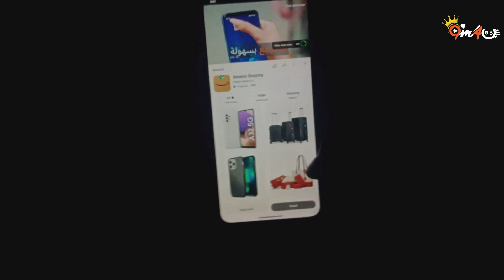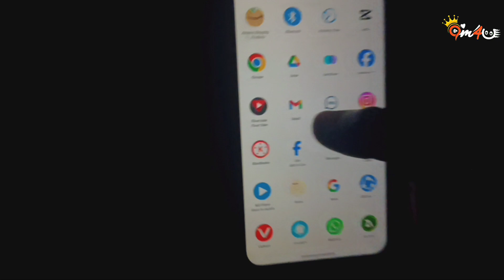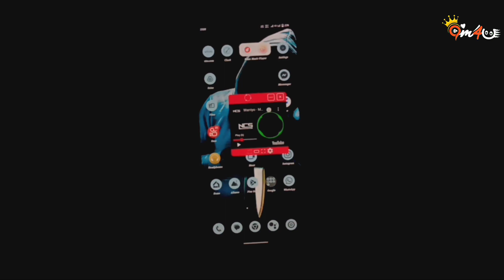ডিসপ্লে বন্ধ করে YouTube এর গান শুনুন | Play youtube mobile off screen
Today I will show you how you can run YouTube in mobile off screen very easily. You can run YouTube in mobile power button off.You just need a small app and easily you can enjoy music or anything else in the background play or mobile or phone off screen play.So watch the video how you can easily run YouTube in off screen very easy thank you best of luck 🖤.

ভিডিওটি ভালো লাগলে অবশ্যই লাইক দিবেন 😊 ও সবাইকে জানিয়ে দিতে  Facebook এ Share শেয়ার করুন😊। এবং পরবর্তীতে কোন বিষয়ের উপর ভিডিও দেখতে চান কমেন্ট করে জানান আমাদেরকে ধন্যবাদ সবাইকে।

9im4u channel | 9IM4U CHANNEL | 9IM4UCHANNEL| 9im4uchannel

YouTubebackground_play
YouTube video background play
YouTube background play app
How to YouTube background play
how to setting YouTube background play
backgroundplay
background play YouTube app
YouTube  ভিডিও দেখুন সঙ্গে অন্য কাজ ও করুন
YouTube ভিডিও দেখুন মোবাইলে অন্য কাজ করুন
YouTube ভিডিও দেখুন অন্য কাজ করুন
youtube pop up window android
ডিসপ্লে বন্ধ করে YouTube এর গান শুনুন
Play youtube off screen
apps
android
iOS
Techbangla
technews